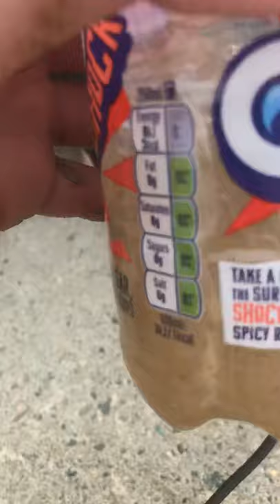our jelly fish pet die